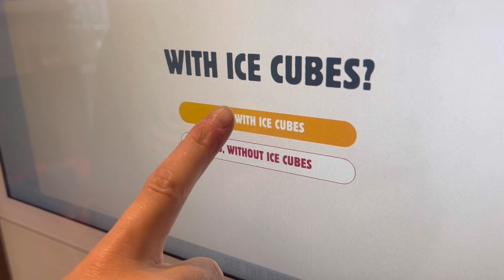🏳️‍🌈ISAID YES in PARIS 🇫🇷| engaged | vlog11 wedding planning 🫶🏽| aanzoek, verloofd in parijs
engagement vlog nummer 11 in Paris .

Eiffeltower Parijs
Eiffeltower Paris
Toureiffel Paris  ⬇️

Spannend wat gaan we doen
Verassings diner/ surprise diner
Zenuwachtig
Date avond in Paris Parijs 🫶🏽🇫🇷
Helemaal gestresst

Wie staat er voor mijn deur 😱😰

En dan de verassing van deze avond
Jaaaaaa ik ben ten huwelijk gevraagd
Wat ben ik gelukkig. Ja ik ga trouwen, trouwen ik kan het bijna niet geloven 🫶🏽  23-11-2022 I SAID YES in Parijs. Met uitzicht op de Eiffeltoren wat wil je nog meer.

CHAMPAGNE 🥂 natuurlijk 😂
Aangeschoten door de straten van Parijs 🙊🫣

Helaas volgende dag naar huis. Wel nog even kunnen genieten van een heerlijk ontbijtje in de zon ☀️

En niet te vergeten een doos laduree gehaald ( macarons ) voor de terug weg 😂 ⬇️🇫🇷